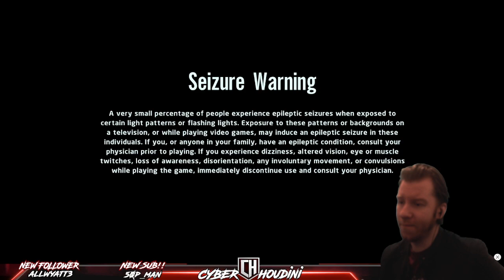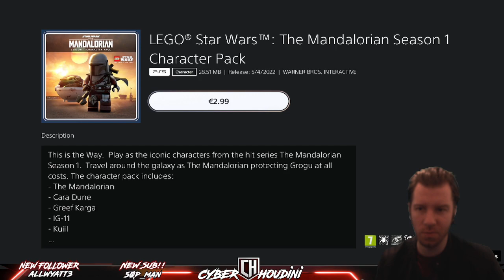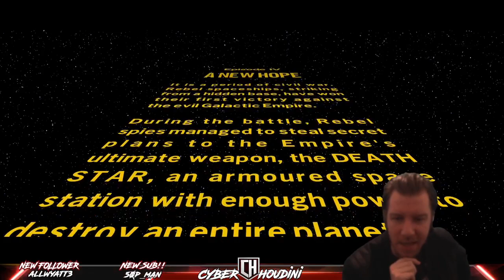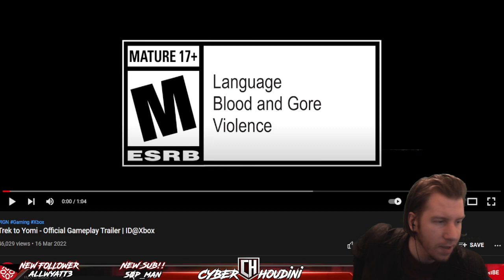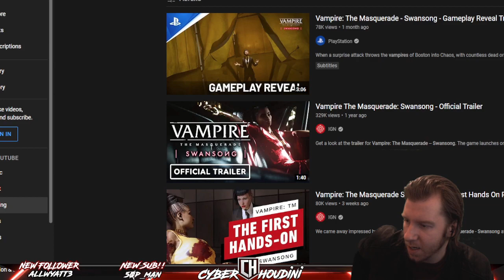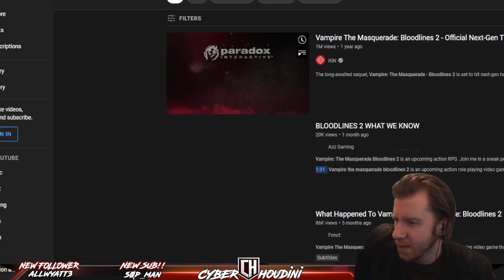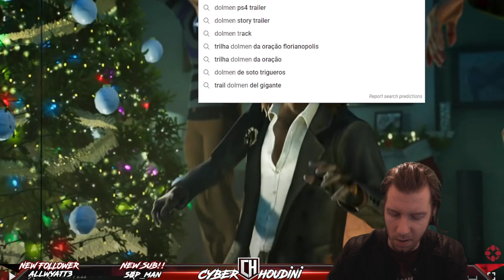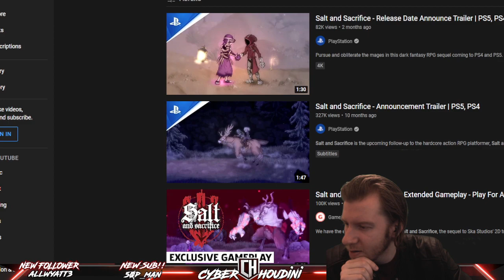IS LEGO STAR WARS THE SKYWALKER SAGA THE GREATEST LEGO GAME OF ALL TIME!!!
Lego Star Wars is back BABY!!!

Play through all nine Skywalker saga films in a game unlike any other. With over 300 playable characters, over 100 vehicles, and 23 planets to explore, a galaxy far, far away has never been more fun!

The galaxy is yours in LEGO® Star Wars™: The Skywalker Saga. Experience memorable moments and nonstop action from all nine Skywalker saga films reimagined with signature LEGO humor.